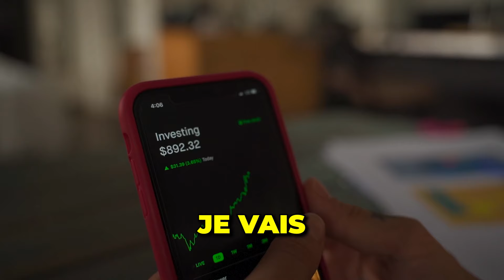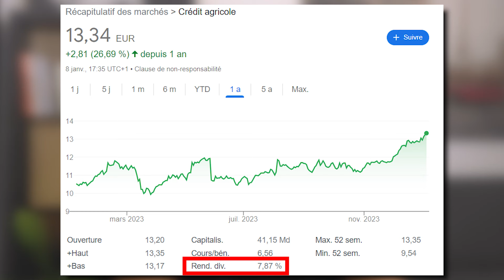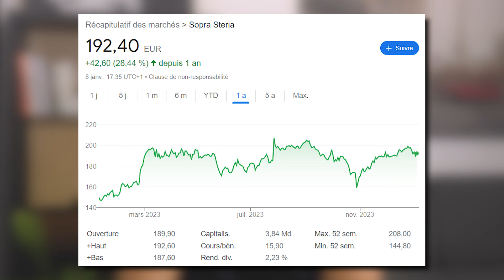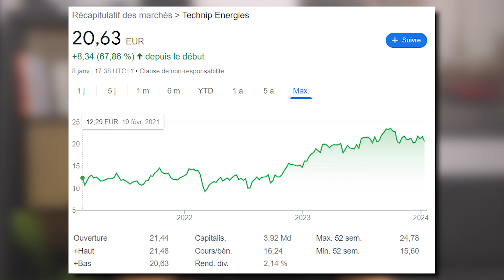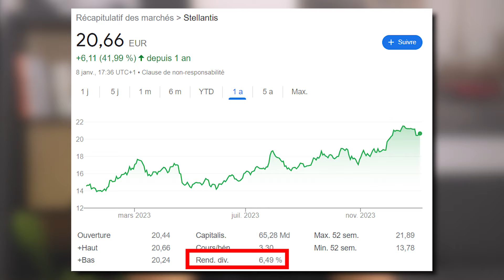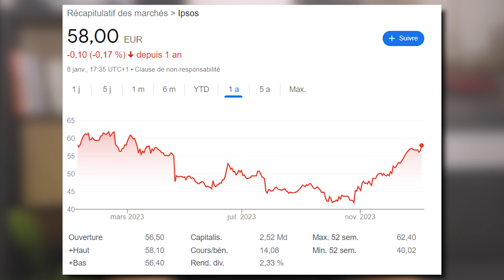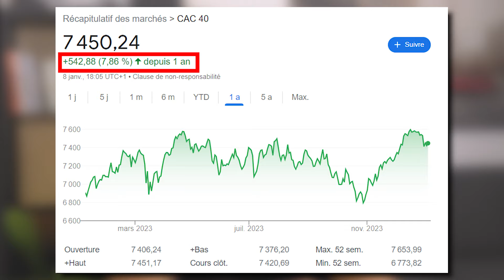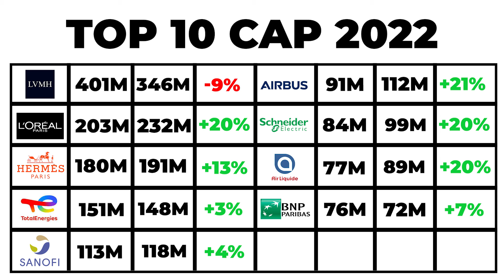Les meilleures ACTIONS PEA de 2023 qui ont tout explosé !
Les meilleures actions PEA 2023 sont celles qui ont surperformé le marché et porter le CAC40 vers le haut !
Dans cette vidéo tu trouveras le top 10 des meilleures actions pea 2023. Je te présenterai des actions qui ont juste explosé avec + de 20% de rendement pendant 2023. Je te parlerai aussi du top 10 de l'année dernière et on verra si ces actions ont réussi à surperformé le CAC40 pour remplir ton PEA à fond et enfin on verra les meilleures capitalisations françaises pour voir si leur performances sont à la hauteur une fois de plus cette année !

____________________🔥 LIENS UTILES 🔥_______________________

____________________ 👨🏻‍💻 ME CONTACTER 👨🏻‍💻 _____________________

*Tout ce qui est dit dans cette vidéo est un point de vue personnel et n’est en aucun cas un conseil en investissement.

00:00 : Intro
00:18 : Performance CAC 40
00:34 : Les meilleures actions PEA de 2023
05:50 : Faut-il investir sur le top 10? (Flashback meilleures actions 2022)